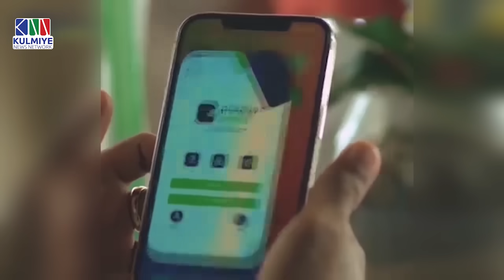KALAMAAN 11 JULY 2024